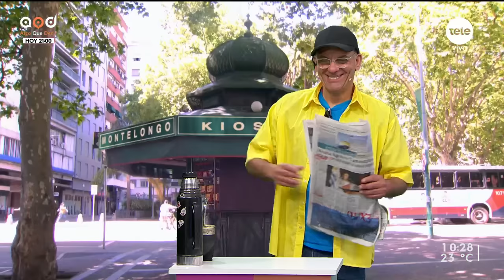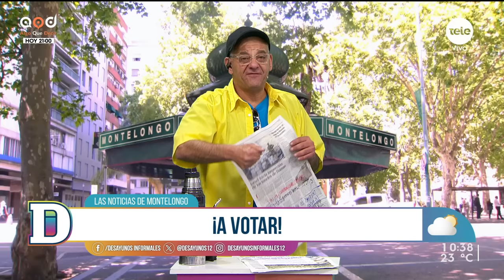Noticias de Montelongo - 17/11/2023